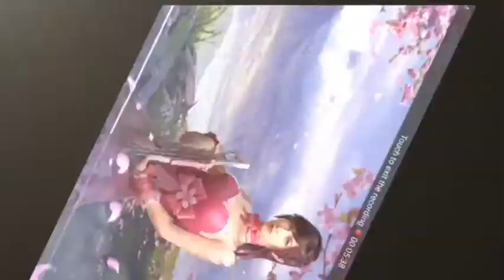Threat from above mission pubg steb by step video